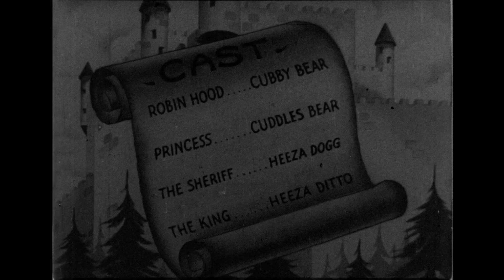Goode Knight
Cubby Bear cartoon with, finally, the original titles, thanks to collector extraordinaire Kyle Ashby. Part of 'Thunderbean Thursday, this week at cartoonresearch.com